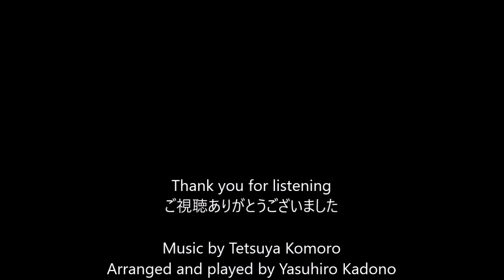Sailor Moon op.(ukulele solo)ムーンライト伝説（ウクレレ・ソロ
「美少女戦士セーラームーン」(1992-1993)主題歌　曲：小諸鉄矢 The opening song for "Sailor Moon", written by Tetsuya Komoro, arranged and played by Yasuhiro Kadono. The score and TAB here. 楽譜はこちらからお求めいただけます.